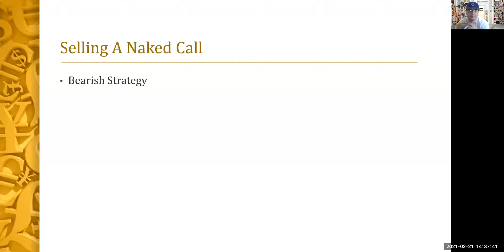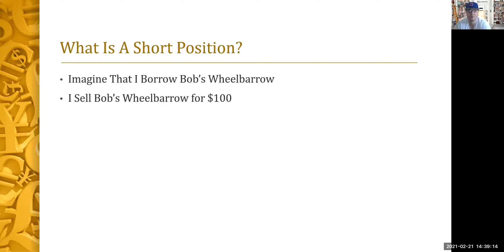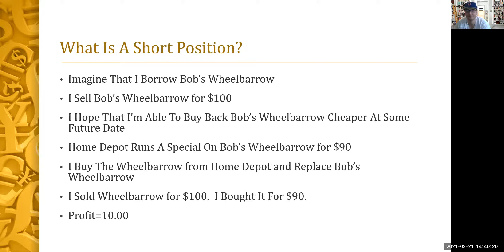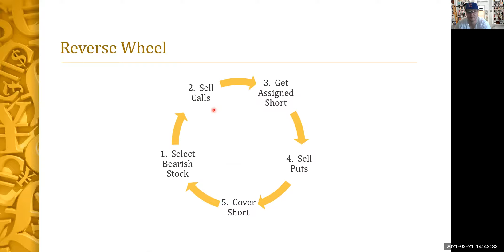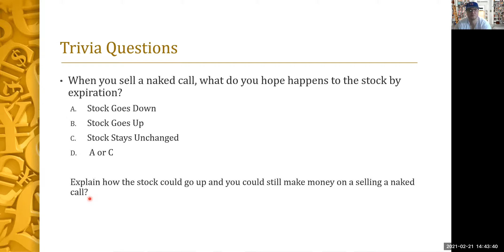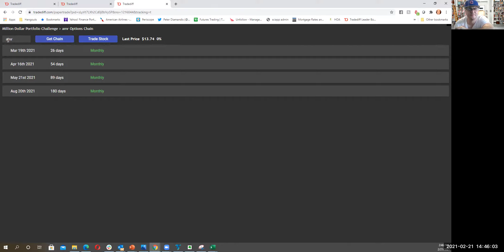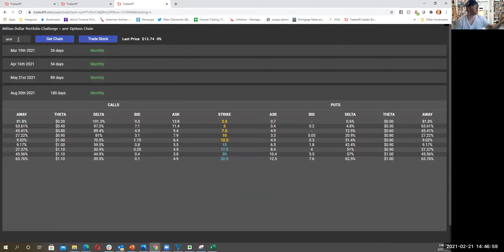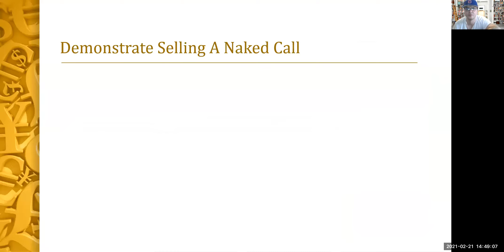Bootcamp Makeup #2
Chris missed my Bootcamp #2 session where I taught how to sell naked calls as part of a bearish strategy.  I also taught how to incorporate selling naked puts into a reverse wheel strategy.  This session is part of a 7 week options trading bootcamp.  I teach 1 trade a week and participants practice one trade each week in the simulator at Tradediff.com